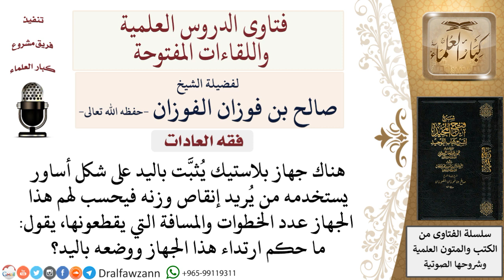ما حكم استعمال الأجهزة والأساور التي تُساعد في فقدان الوزن؟ لمعالي الشيخ صالح الفوزان